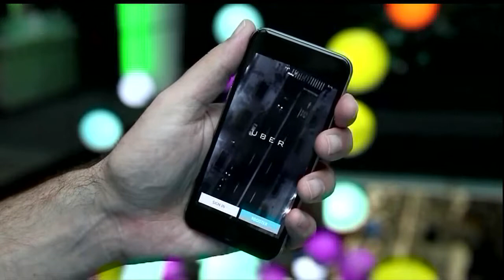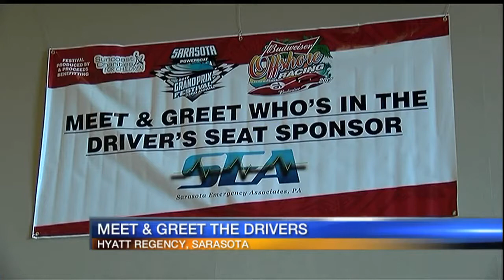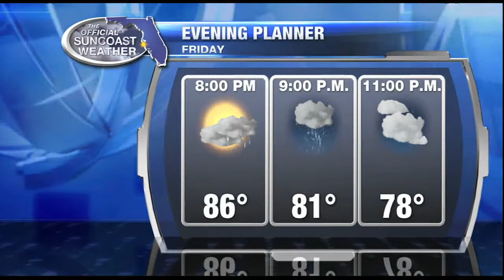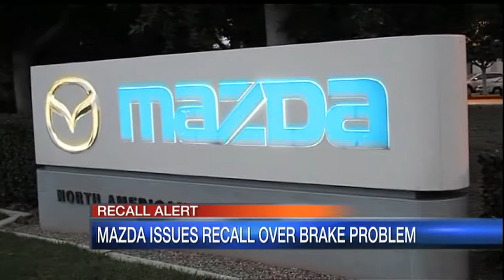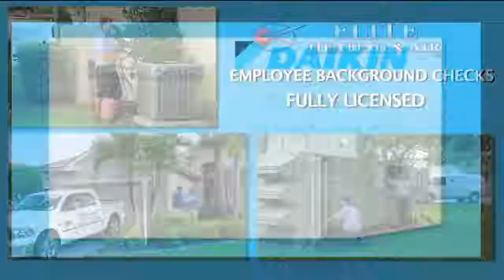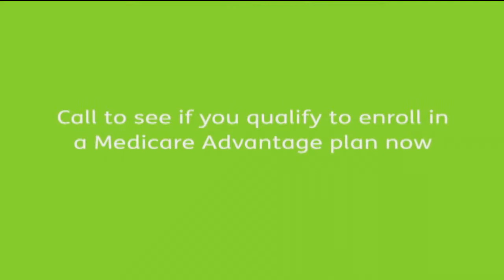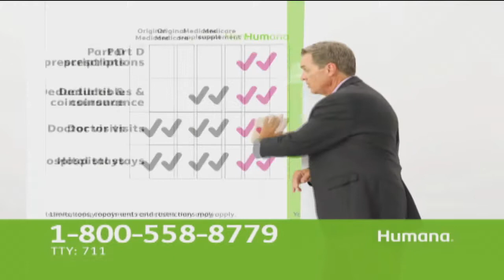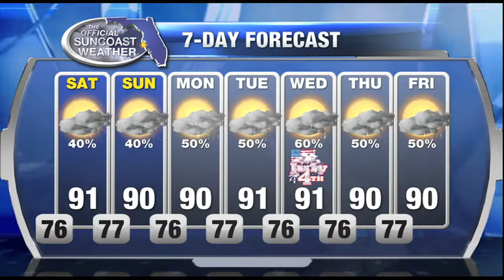ABC7 News at 5:30pm - June 30, 2017